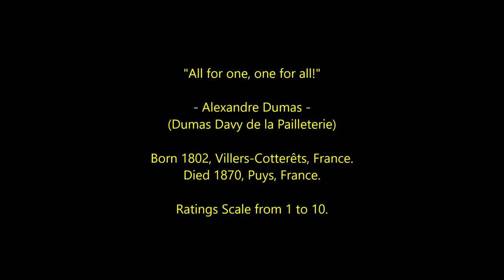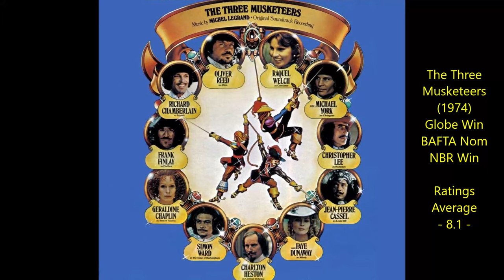Alexandre Dumas - Top 32 Highest Rated Movies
A selection of top rated theatrical films, TV movies and mini-series based on - or inspired by - the stories of Alexandre Dumas. 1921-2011.
French Author.
Ratings Average sources include IMDB, Rotten Tomatoes, Radio Times Film Guide, CineBooks, Videohound, Halliwell, Maltin and occasionally my own score will be thrown into the mix too.